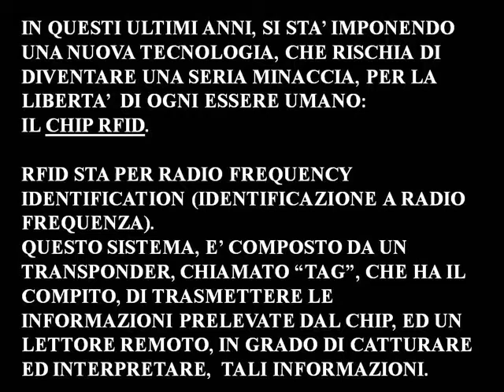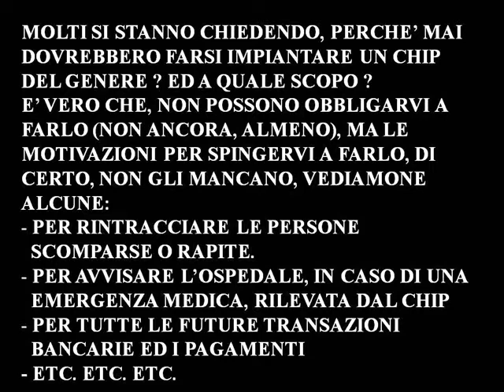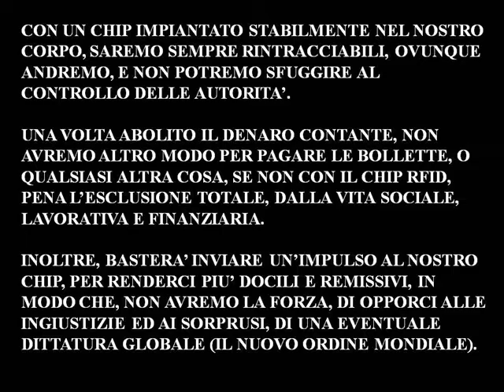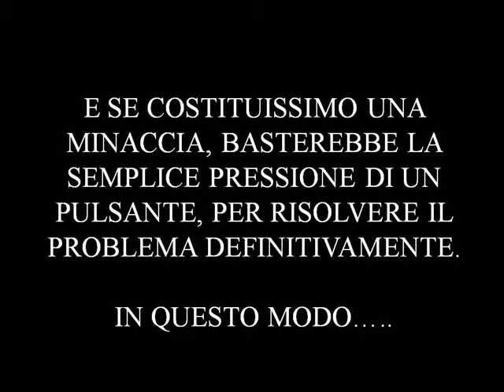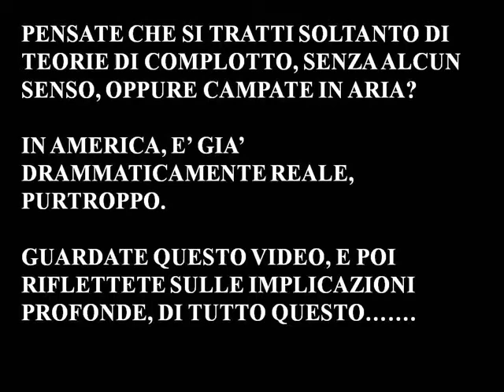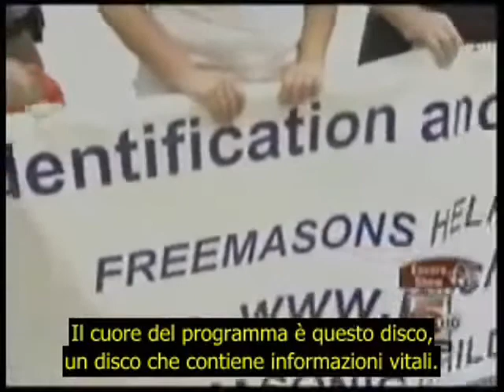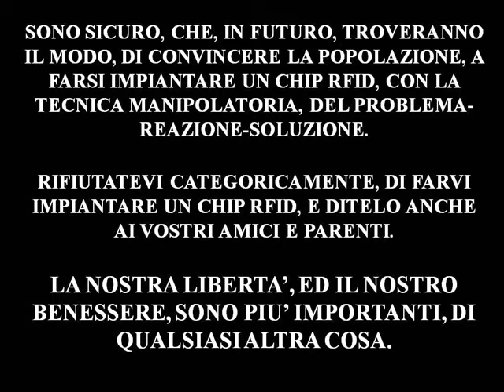Chip Rfid e Nuovo Ordine Mondiale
Il chip rfid, può rappresentare una reale minaccia, per la libertà delle persone. L'uso improprio ed invasivo, di questa tecnologia, apre la strada, a scenari inquietanti, in cui, il controllo globale e la perdita della privacy, diventano drammaticamente concreti e reali.